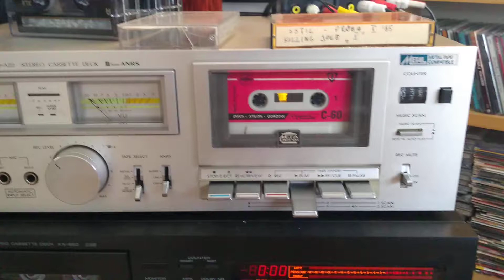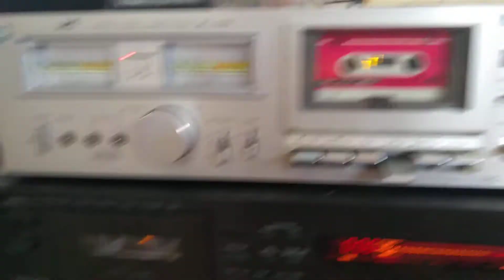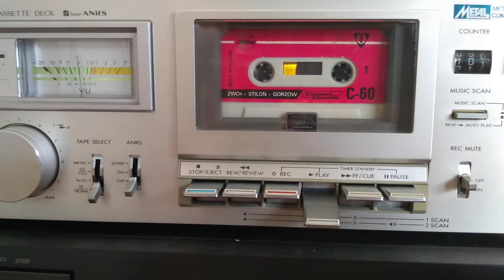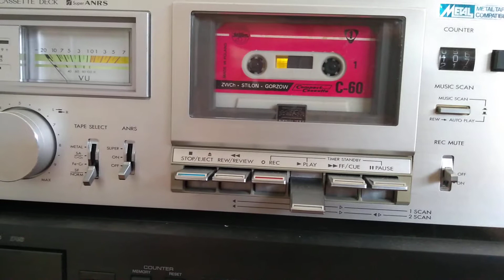Sstil cz. 7 próba styczeń 1985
Zespół SSTIL: Kwasek Fala Tadzio Konop.